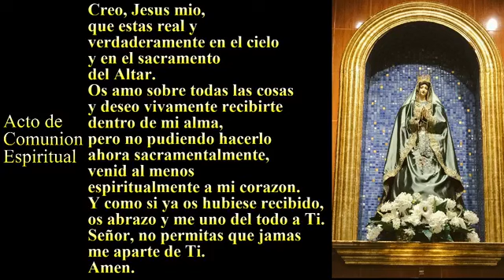NSDR - VIGÉSIMO SEXTO DOMINGO DEL TIEMPO ORDINARIO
Rev. Francisco Stodola